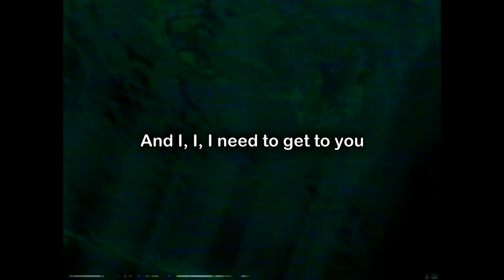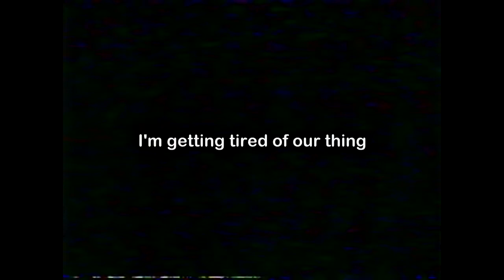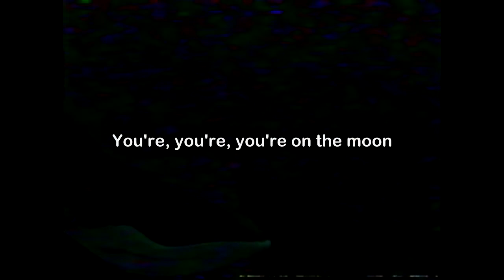Captain Samurai - Nia (lyrics)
"Two Years"

lyrics:

I'm getting tired of our thing
Seven years is all you had to be with me
And we'll have just one more week
Till you and I have to leave
Is it worth is it worth all of this
Is It worth it to feel like shit

You're, you're, you're on the moon
And I, I, I need to get to you

I'm not your boyfriend but you still kiss me
I think of you more than you think of me
Is this how things are meant to be
Is it worth it is it worth all of this